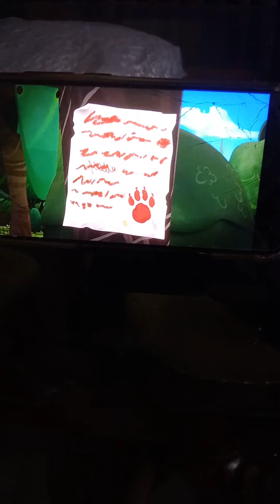Owlette loses her feathers PJ masks part 1